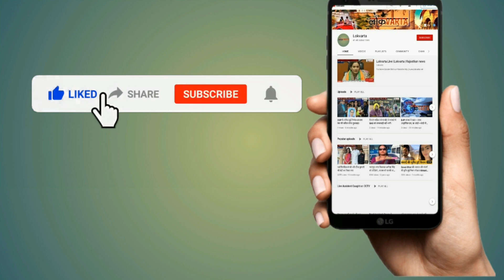जावेद अली की आवाज के दिवाने हुए जयपुरवासी।